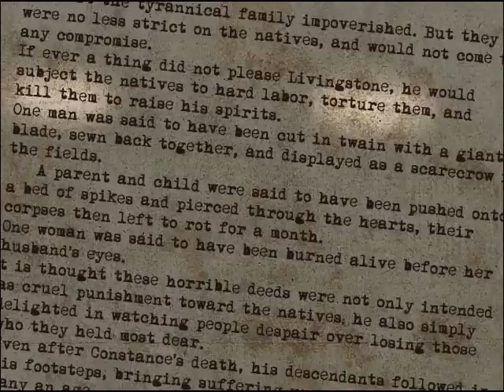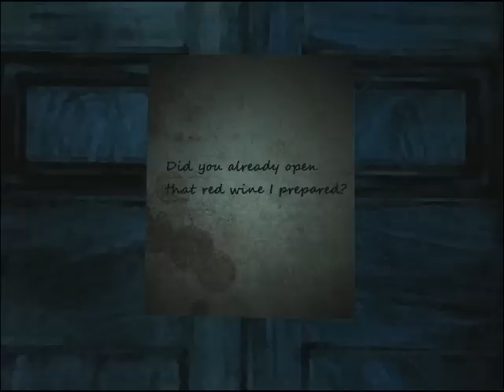The Boogie Man # 2 : จูบลาครั้งสุดท้ายก่อนเริ่มเกมของ Boogie Man!?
ทุกคนกำลังไปเที่ยวปราสาทเก่ากันอย่างมีความสุข...แต่ว่าในคืนนั้นเอง ความสุขเหล่านั้นกำลังจะหายไป พร้อมกับเกมที่ย้อมไปด้วยสีของเลือด!!

สามารถบริจาคเงินผ่าน Paypal เพื่อสนับสนุนผมโดยตรงได้ที่